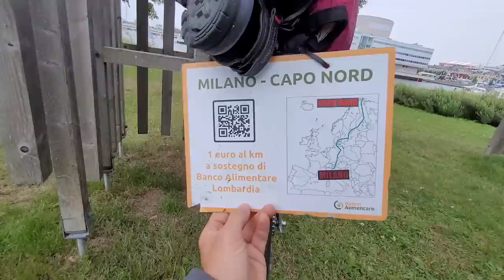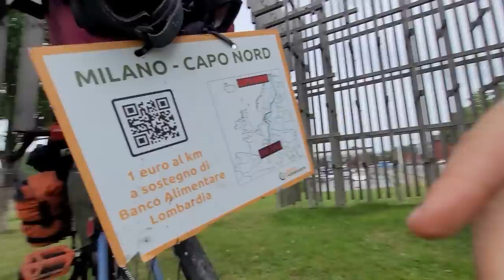ME NE RESTANO (SOLO) MILLE! ULTIMA GRANDE CITTÀ PRIMA DELLA LAPPONIA ❄️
Sono arrivato ad Oulu, l'ultima grande città prima della Lapponia! Ora inizia la parte più croccante e frizzante di questo lungo viaggio in solitaria da Milano a CapoNord in scatto fisso... ma sopratutto, quando arriverò?

TUTTA LA MIA ATTREZZATURA ⬇️⬇️⬇️

Pompa Samurai BBB CYCLING ⛽ ► 2
Posate pieghevoli acciaio INOX 🍴 ►1